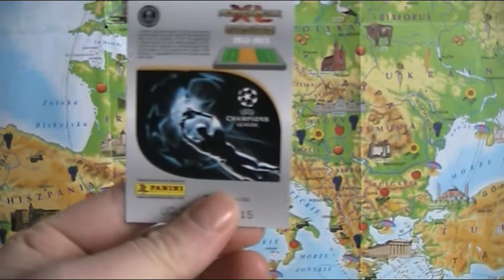Prezentacja: Karta MASTER - JOAO MOUTINHO - FC PORTO - Champions League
Karta MASTER - JOAO MOUTINHO - FC PORTO - Champions League 2012/13